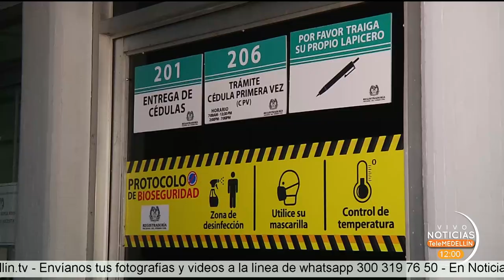Titulares Noticias Telemedellín - Domingo 19 de septiembre de 2021, emisión 12:00 a.m - Telemedellín